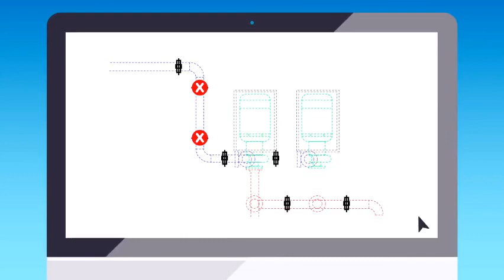Construction Layout with the Trimble Robotic Total Station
Building Information Modeling - “BIM” for short - is revolutionizing the construction industry thanks to extensive use of centrally-shared data and 3D modelling of modern developments.  But, often, contractors still rely on printed plans, tape measures and plumb lines to translate those designs to the field.

The next evolution in BIM is technology which brings the precision and detail of the 3D models to the field saving time, and money.  Trimble has designed the Robotic Total Station to do exactly that.

Our simple-to-use Trimble Field software allows Contractors to import 3D models from all the leading formats and then calculates all the key points that will need marking.